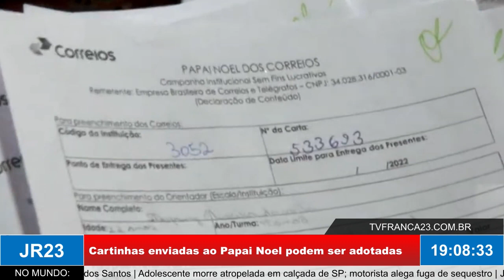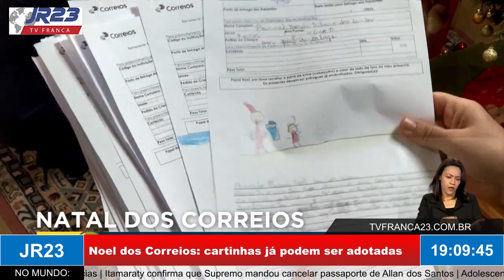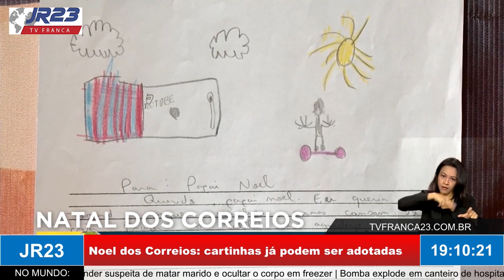Noel dos Correios: cartinhas enviadas ao Papai Noel já podem ser adotadas